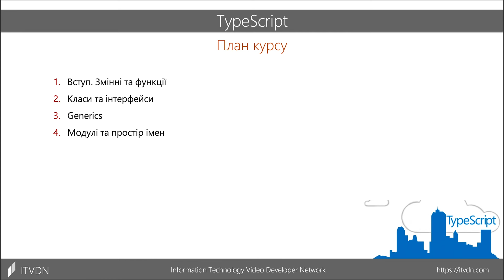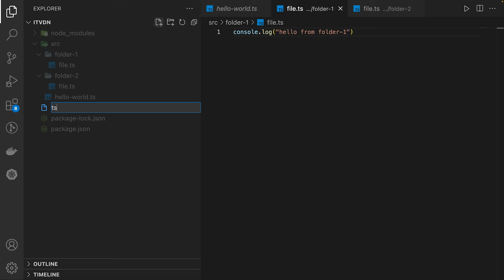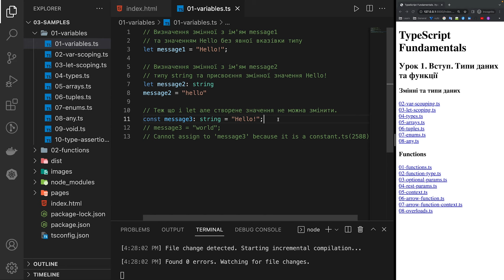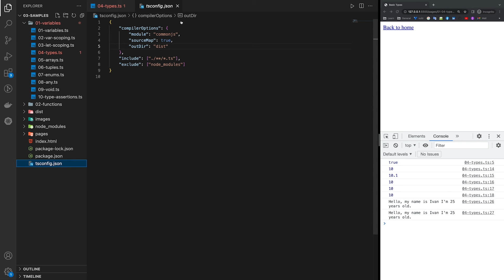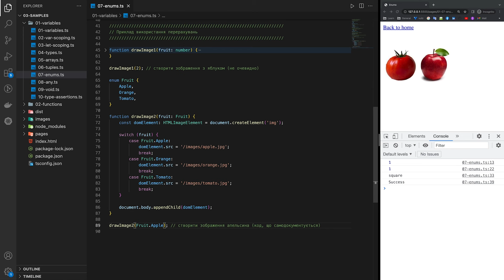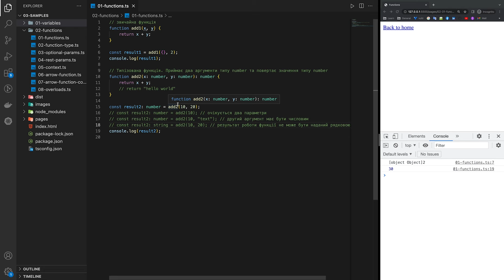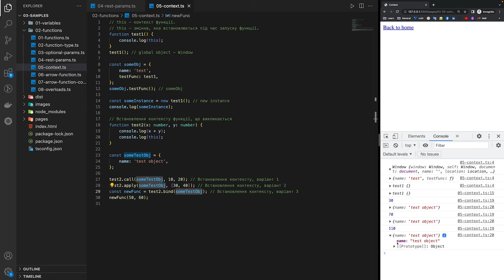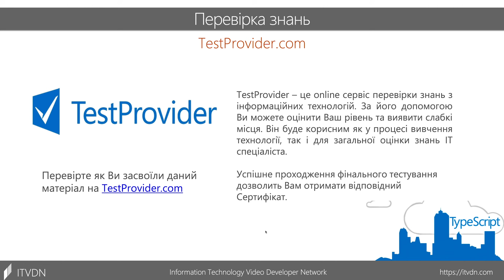Початок роботи з TypeScript | Курс TypeScript з нуля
На цьому уроці будуть розглянуті інструменти, необхідні для початку роботи з TypeScript, налаштування компіляції коду, а також приклади, які покажуть принципи написання строго типізованого коду.

TypeScript – це мова програмування для розробки вебдодатків, яка є розширенням мови JavaScript. TypeScript строго типізований, що допомагає зменшити кількість помилок на етапі розробки та робить його вивчення набагато простішим. Також TypeScript надає інструменти для підтримки ООП, такі як наслідування, інтерфейси, класи, модифікатори доступу, що є вкрай необхідним для написання та підтримки сучасних вебдодатків. Якщо ви збираєтеся вивчати Angular, React або Vue, то попередньо рекомендуємо вивчити основи TypeScript.

Курс розпочинається з встановлення та налаштування TypeScript, використання типів даних, робота зі змінними, об'єктами, масивами, функціями, функціями зі змінною кількістю аргументів та функціями зі зворотним викликом.

Після основних концепцій курс переходить до розширених можливостей TypeScript, таких як робота з класами, наслідуванням, інтерфейсами, декораторами, модифікаторами доступу та дженеріками.

Курс також передбачає роботу з модулями, включаючи імпорт та експорт модулів, а також роботу з просторами імен.

Велика увага приділяється практичному застосуванню вивченого матеріалу як на уроках, так і в завданнях для самостійного опрацювання.

Курс "TypeScript" призначений для розробників, які вже володіють досвідом розробки вебдодатків з використанням JavaScript і хочуть поглибити свої знання, вивчити розширені можливості TypeScript та використовувати їх для розробки більш типізованих та ефективних додатків.